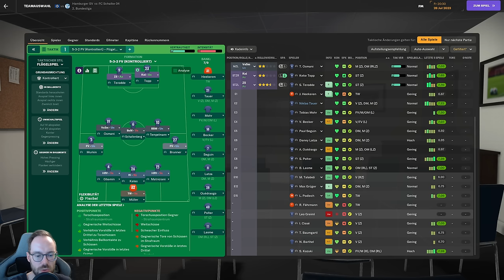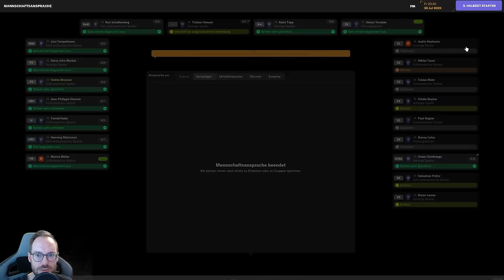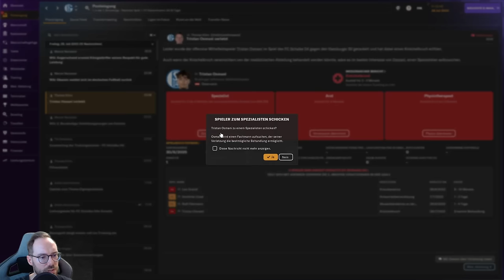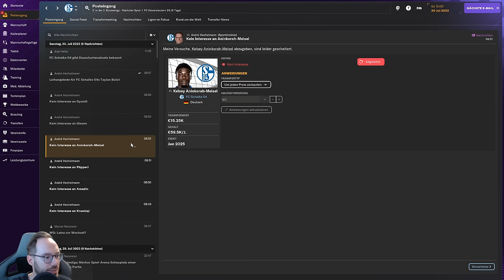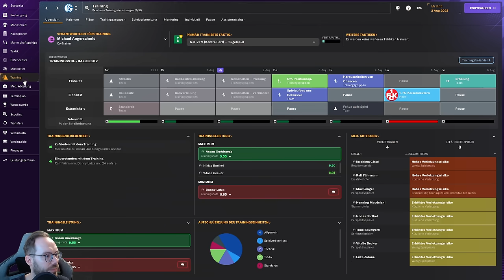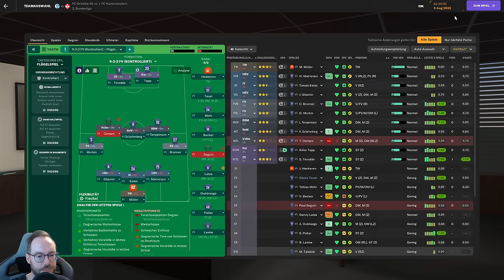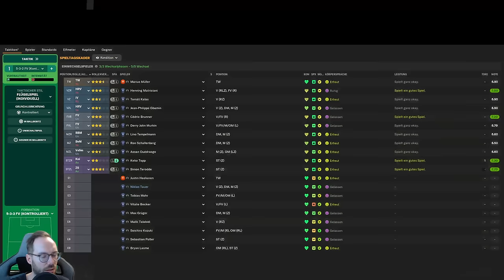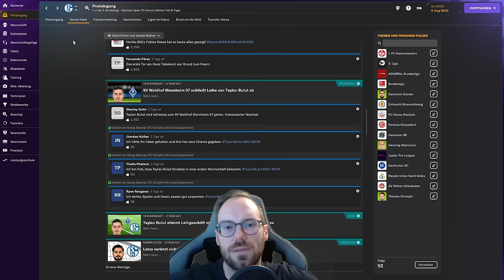Let's Play Football Manager 2024 - Karriere 2 | #7 - Saisonstart gegen HSV und Lautern!